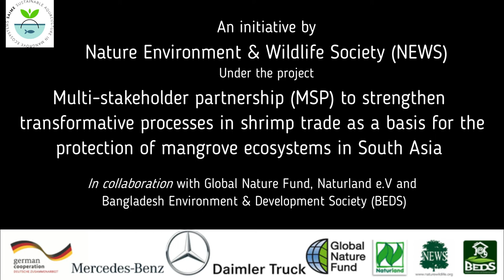Sale of organic Black Tiger Shrimp produced under Integrated Mangrove Aquaculture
As the Sustainable Aquaculture in Mangrove Ecosystem (SAIME) project aims to develop a structured community-based value chain involving the farmers, the Farmers’ Group namely ‘Chaital Badabon Samannito Motsyo Chas Samiti’ of Integrated Mangrove Aquaculture (IMA) site Chaital has been linked with Badabon Farmers Producer Company Limited (BFPCL), a Farmers Producers Company formed by the Sundarban farmers under the patronization of Nature Environment & Wildlife Society (NEWS). The farmers of Chaital sold their organically produced Black Tiger shrimp to BFPCL instead of the local market with a 4% higher price realization than the local market. This is a step ahead for integrating this conservation-linked livelihood with a community governed value chain, reducing the number of middlemen for better price realization.